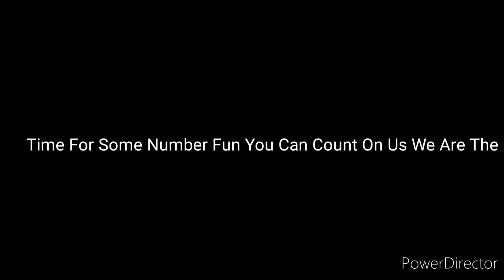Numberblocks Intro (Powerdirector Version)